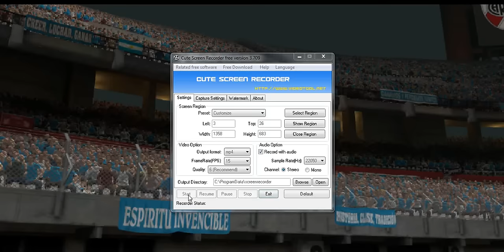Argentina - Panama COPA AMERICA CENTENARIO USA 2016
Argentina - Panama COPA AMERICA CENTENARIO USA 2016 pes game 2015. Game dự đoán bóng đá, dự đoán tỉ sổ trận đấu giữa 2 đội Argentina và Panama trong khuôn khổ vòng bảng COPA AMERICA CENTENARIO USA 2016. Messi sẽ tỏa sáng để giúp đội nhà loạt vào vòng trong. Dự đoán chiến thắng thuộc về Argentina, Panama sẽ phải cố gắng hớn ở vòng sau.